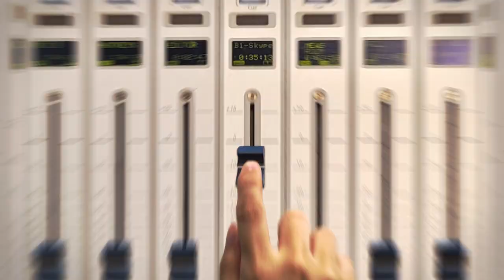Ramkarpal Singh: Humane Punishments For Criminals | In The Studio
In the next 3 months, the mandatory death penalty could be gone for good.

Deputy minister Ramkarpal Singh talks about limiting prison sentences, prioritising rehab for inmates, and other reforms in the works such as decriminalising suicide.

Catch the full interview here, or listen to the podcast on the BFM app, BFM website, Spotify or Apple Podcast.

🎙 Ramkarpal Singh: From Parliament Backbencher To Policy Front Line

▶️ Investments: Why Saving Isn't Enough Anymore I Net Balance and Chill EP3 Pt 1 I Dolla, Amelia Hong